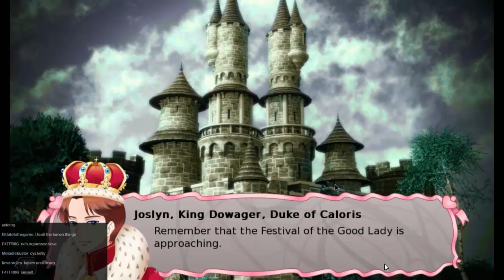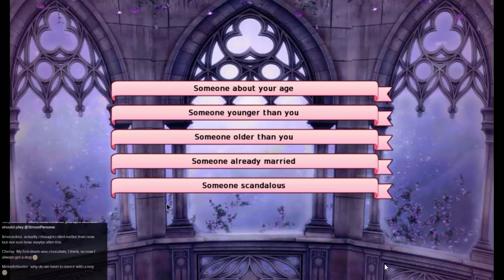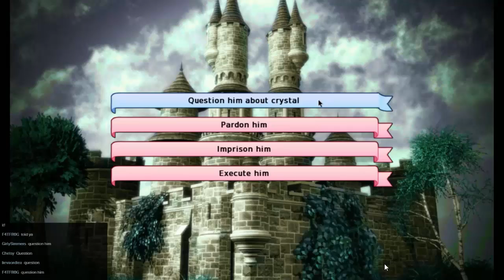Long Live the Queen! Episode 3 (Simon Plays 106)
For a game about a girl who would be queen this episode is full of balls! There is one one she dances in and Briony, a name that says 'we wanted a boy'.

To vote for what I play during the next livestream (Weds 6th 7:30PM GMT) please go . Don't forget to vote even if you don't watch the livestream, it will be put up on Youtube too!